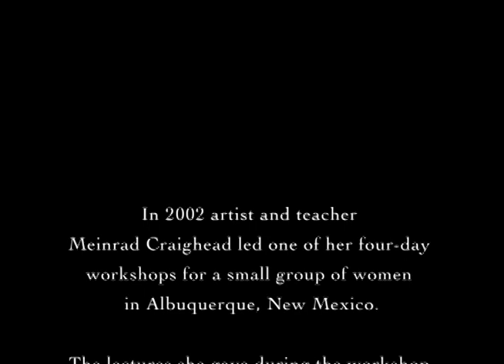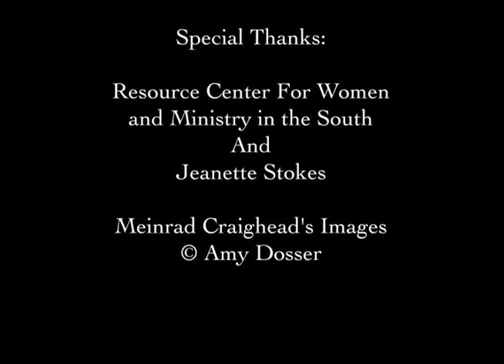Praying With Images: Day 3, Shamanic Journeys